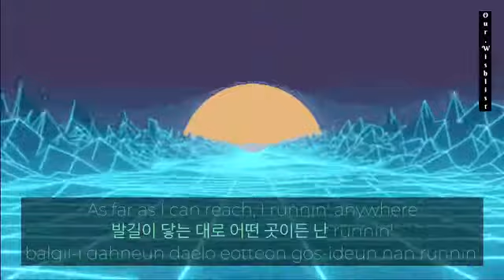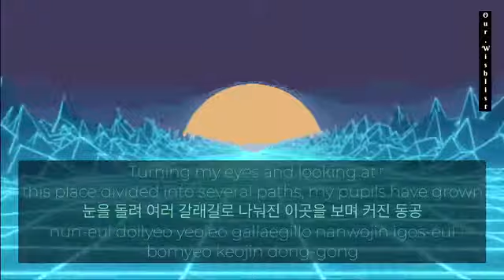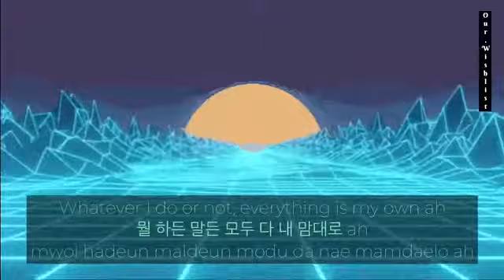Stray Kids “DOUBLE KNOT” (Lyrics Eng/Han/Rom)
-Song 🎵: Double Knot
-Album : ‘DOUBLE KNOT’ - digital single

-Members : Woojin, Bang Chan, Lee Know, Changbin, Hyunjin, HAN, Felix, Seungmin, I.N

For the next video might be ‘AYA’ by MAMAMOO